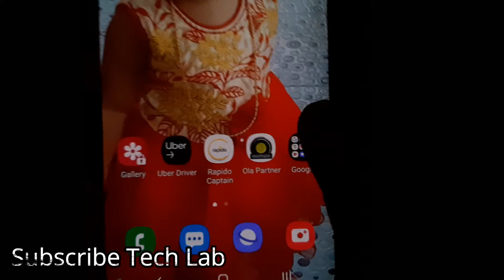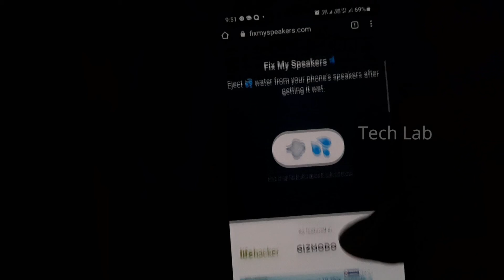Remove dust and water from android mobile || Tech Lab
Hi friends
    Welcome to TECH LAB youtube channel.

 We created this channel for Our People to learn more about Technology , Hardware, Networking, Software, android software, Android mobile, Arduino and Elecronics.

         we are making videos for  Arduino,tech reviews, mobile function, unboxing products depend on technology related & Tricks.